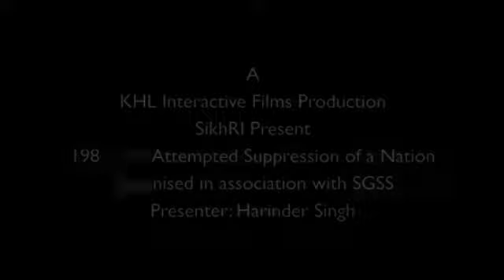Harinder Singh of Sikh Research Institute presents a Lecture on: 1984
Harinder Singh of Sikh Research Institute presents a Lecture on: 1984: An Attempted Suppression of a Nation Recorded in London in the Summer of 2011. Recording commissioned by SikhRI. Recorded